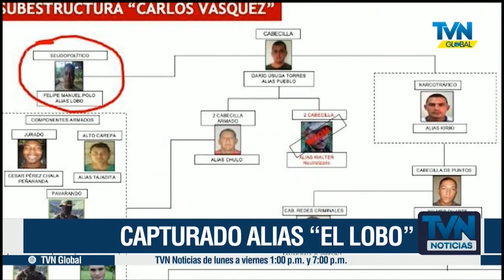Capturan a alias "el lobo" en Turbo, Antioquia.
Alias “El lobo” cabecilla político de la subestructura Carlos Vásquez del “Clan del golfo” y uno de los hombres más buscados de Antioquia, fue capturado en las últimas horas en el municipio de Turbo.